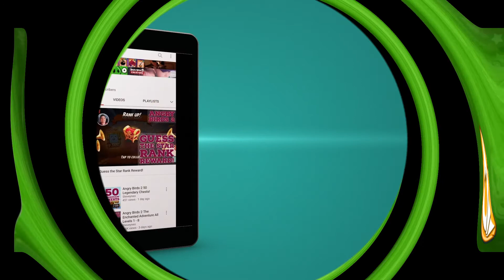Got Lucky in the King Pig Panic Shortcut | Angry Birds 2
A little video this time around of getting a little bit lucky I think completing the Daily Challenge and then skipping to the third level of the King Pig Panic.